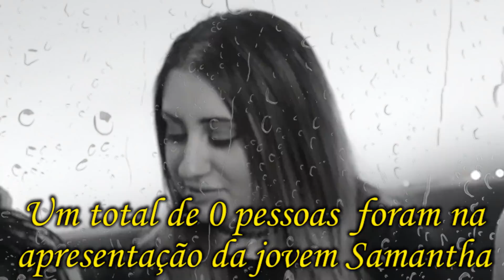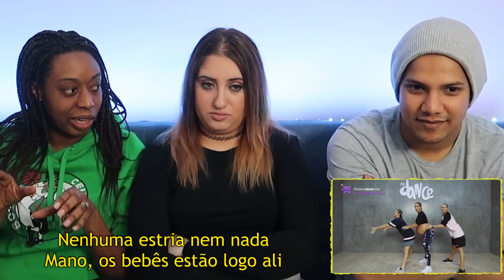Gringos Reagem - Ivete Sangalo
Vocês pediram, Carnaval tá aí e chegou a hora dos Gringos conhecerem a rainha do Brasil, Ivete Sangalo!

Vem trocar aquela ideia show! Só vamo!
📡 ► Lives: Vinie.live

Curtiu o vídeo? Não esqueça de deixar aquele like SHOW e compartilhar com a galera. Muito obrigado! :D

As músicas que rolam no canal são daqui ó